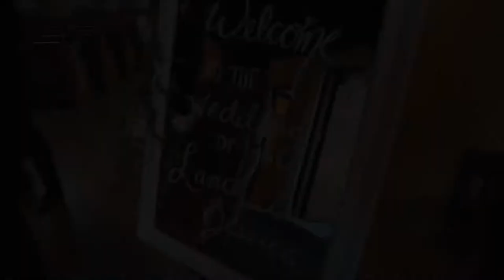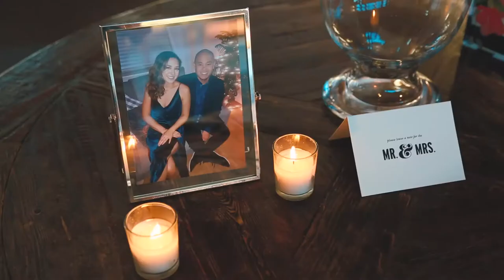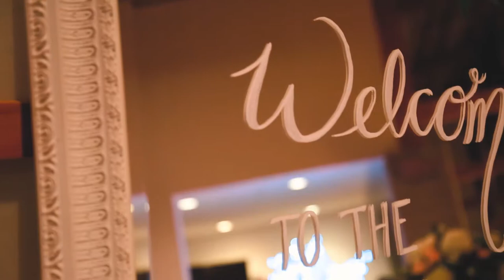Lance & Jess Wedding